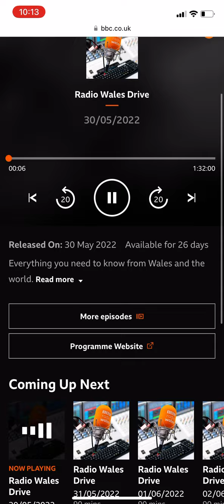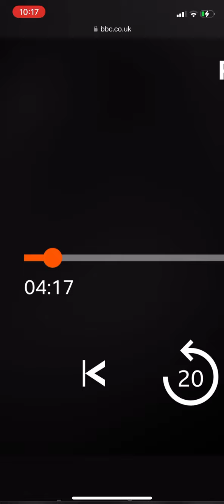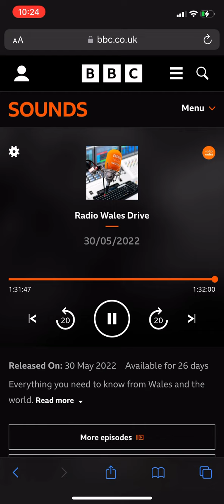Radio Wales: FULL AUDIO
In a hurry for Spotify? Well, enjoy this radio wales on BBC Sounds.

Timecodes:

0:00-Intro
1:35- Something that's not an Interesting Place
2:45-Air and Thickened